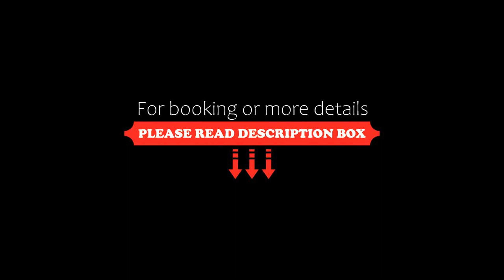Residence Grünwald, Valles, Italy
About Property:
Set in Valles at an altitude of 1400 metres, Residence Grünwald is right on the Gitschberg/Jochtal ski slopes. Offering panoramic mountain views, it features a wellness area and tea room with fireplace.
Apartments have a traditional Alpine design and a balcony or terrace overlooking the mountains. Each one features a comfortable living room and a fully equipped kitchen.
The Grünwald offers a garden with children's playground and a su...
Property Type: Hotel
Address: Kirchdorfstrasse 22, 39037 Valles, Italy
Searching For
1. Residence Grünwald - Valles - Italy
2. Residence Grünwald - Valles - Italy Address
3. Residence Grünwald - Valles - Italy Rooms
4. Residence Grünwald - Valles - Italy Amenities
5. Residence Grünwald - Valles - Italy Offers and Deals
Audio Credit:
Track Title: Blank Slate
Artist: VYEN